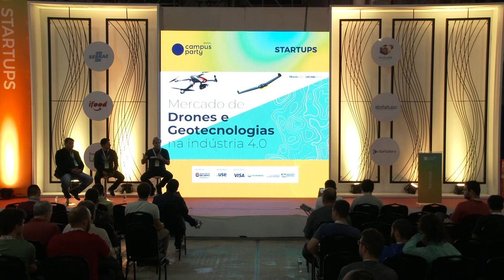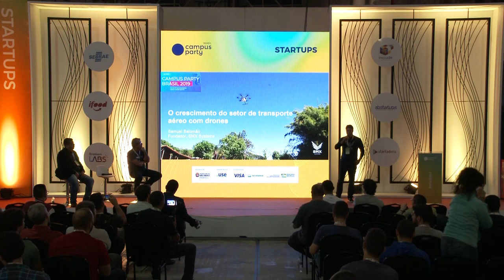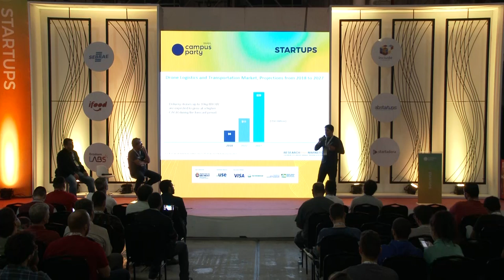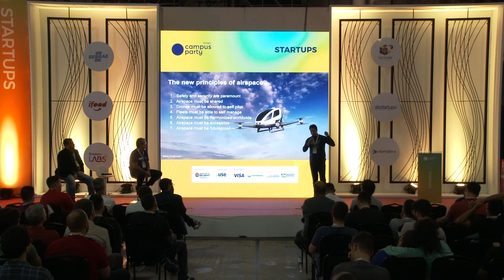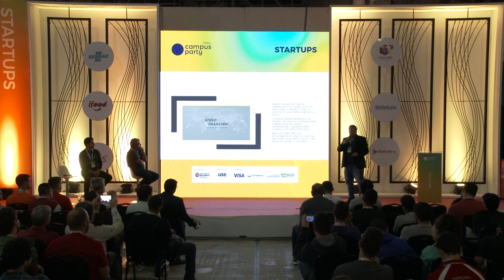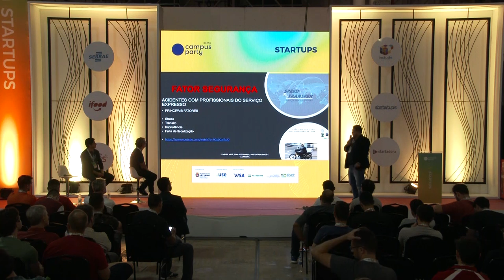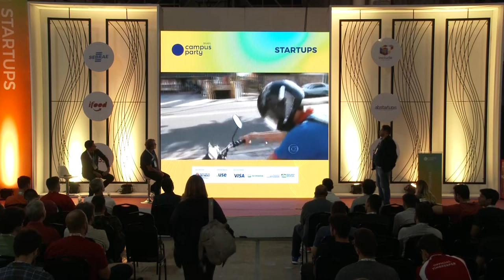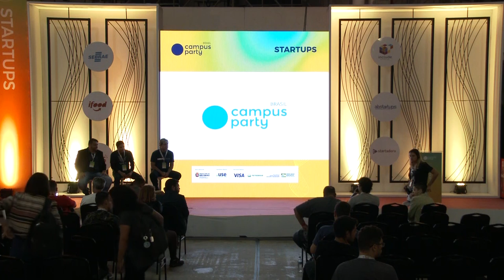CPBR12 - Drones para delivery no Brasil e no mundo - Já é realidade! - Startups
Palco: Startup

Data: 15/02/2019

Horário: 15h a 15h45

Título: Drones para delivery no Brasil e no mundo - Já é realidade!

Descrição:
Especialistas do setor de drones, tecnologia embarcada e logística discutem as oportunidade deste setor para startups. Serão discutidos as diversas soluções já possíveis com a tecnologia atual para operar dentro da lei para salvar vidas e  reduzir os custos de entregas de mercadorias no campo e na cidade.

Palestrante: Samuel Salomão, Pedro Curcio Junior, Emerson Granemann

Samuel Salomão: Fundador da SMX Systems. Engenheiro de Software e Mestre em Bioengenharia pela USP São Carlos, trabalhou 12 anos na área de Desenvolvimento de Software, sendo 4 anos nos Estados Unidos. Atualmente atua no desenvolvimento de sistemas de telemedicina, e sistemas autônomos para o transporte e entrega de medicamentos usando drones,   Pedro Curcio Junior: Fundador da Speed Transfer Transportes e Ineeds Systems, Bacharel em Publicidade e Propaganda, atuante desde 2005 na área de logistica expressa para ramo da saúde, com transportes de precisão e especializado em salvar vidas 24 horas por dia, atendendo grandes instituições hospitalares e laboratoriais do Brasil. Membro desde 2018 do projeto Drone Delivery Saúde (SPE Speed Transfer x SMX x Ineeds), Emerson Granemann: É fundador e atual CEO da MundoGEO, empresa promotora de eventos e geradora de conteúdo nas áreas de geolocalização e drones. É coordenador de dois Fóruns Empresariais destes setores. Engenheiro cartógrafo formado pela Universidade Federal do Paraná. Trabalhou no setor de produção cartográfica, onde constatou a necessidade de conectar produtores e usuários da geoinformação. Decidiu então criar o evento MundoGEO Connect. Recentemente, percebendo o imenso potencial das aplicações dos drones, criou a DroneShow com foco no profissionalismo e na segurança das operações nas áreas de infraestrutura, agricultura, segurança, meio ambiente, recursos naturais, mapeamento, delivery entre outras.